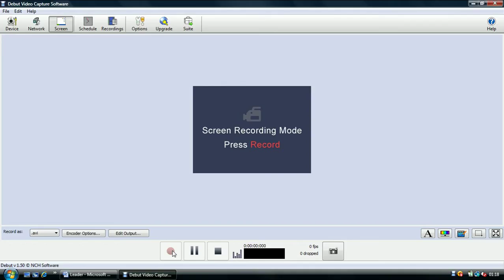{OLD}RITz/RKD Members list MW2